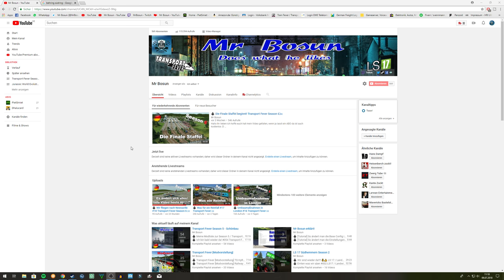⚓ RealTalk was ist gerade los mit mir! 🇩🇪